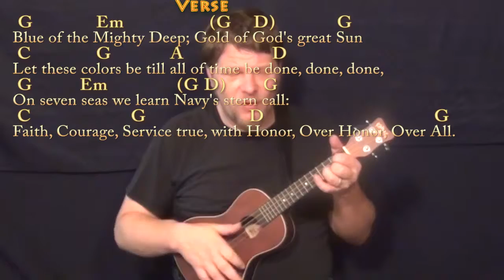Anchors Aweigh (Navy Anthem) Ukulele Cover Lesson in G with Chords/Lyrics